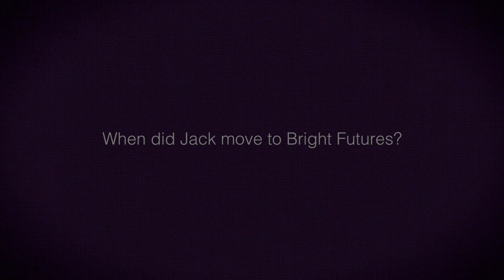jacks parents interview